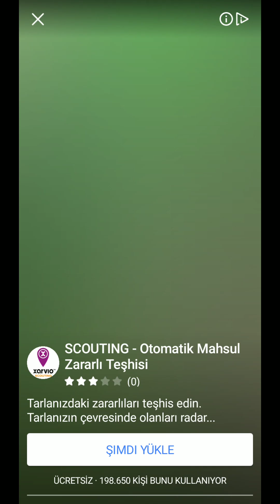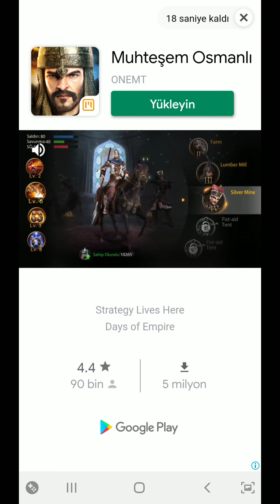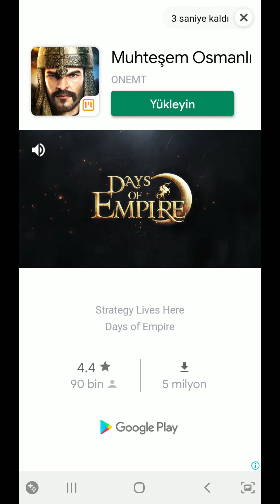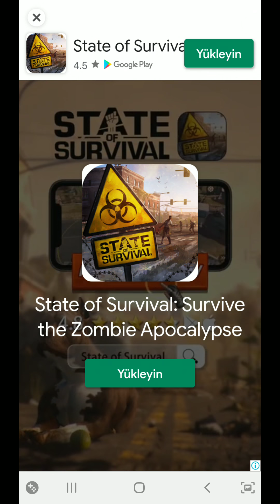29.11.2020 GAME OF SULTANS YENİBÖLÜM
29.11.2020 GAME OF SULTANS YENİBÖLÜM